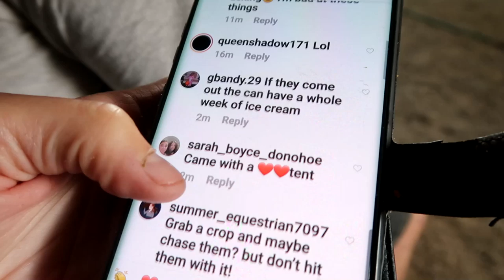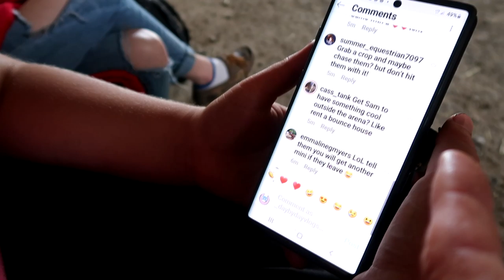LAST TO LEAVE THE BARN WINS! HILARIOUS! MUST SEE PONY FOOTAGE!